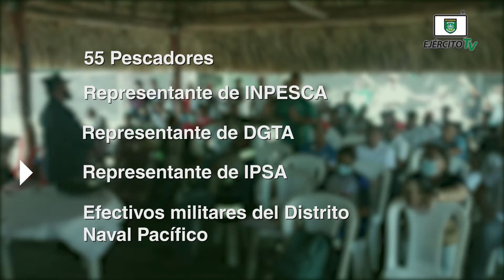Distrito Naval Pacífico participó en el “Taller de Pesca y Seguridad Marítima” en Potosí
El 26 de mayo de 2021, a través del Jefe del Estado Mayor del Distrito Naval Pacífico de la Fuerza Naval, se participó en el “Taller de Pesca y Seguridad Marítima”, en coordinación con INPESCA, dirigida a capacitar al sector pesquero artesanal, capitanes, marinos y dueños de embarcaciones, en la comunidad de Potosí.